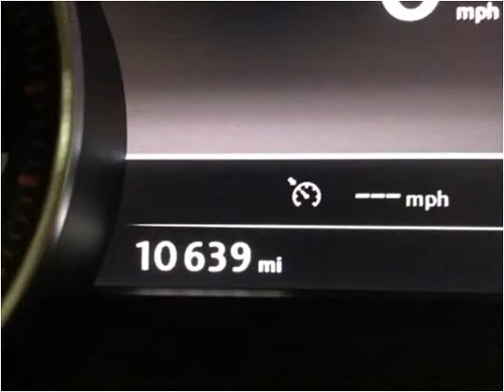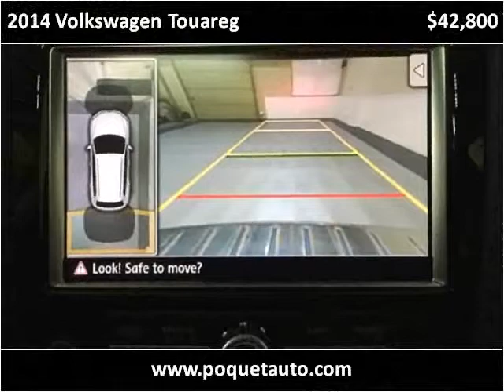2014 Volkswagen Touareg Used Cars Golden Valley MN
This 2014 Volkswagen Touareg is available from Poquet Auto.